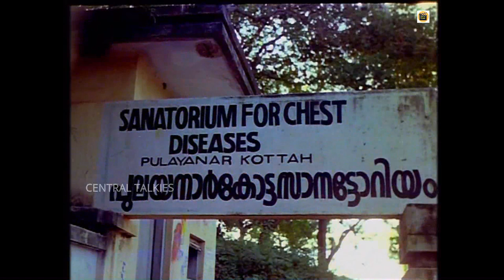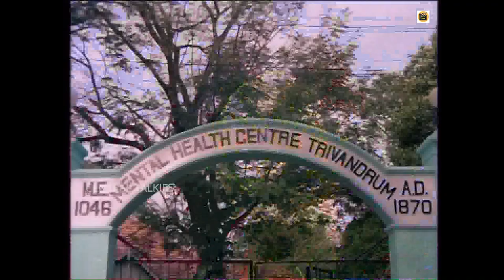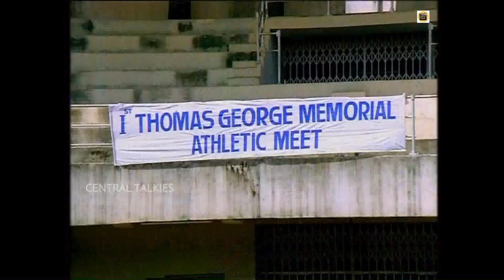Champion Thomas 1990: Full Malayalam Movie | Jagathy Sreekumar | Mukesh | Janardhanan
Watch Full Length Malayalam Movie Champion Thomas released in the year 1990. Directed by Rex, produced by T K Mukundan, written by Jagathy Sreekumar, music by M G Radha Krishnan and starring Jagathy Sreekumar, Mukesh, Janardhanan, Nedumudi Venu, Thilakan, Sunny Augustine, Sreeja, Kanakalatha, Innocent, Ajayan Adoor.

ഗാനങ്ങൾ_ഇഷ്ടമായാൽ_ചാനൽ_സബ്സ്ക്രൈബ്_ചെയ്യാൻ_മറക്കരുതേ🙏
പുതിയ വീഡിയോസ് അപ്ഡേറ്റുകള്ക്ക് സബ്സ്ക്രൈബ്
 ചെയ്യാൻ മറക്കരുതേ🙏